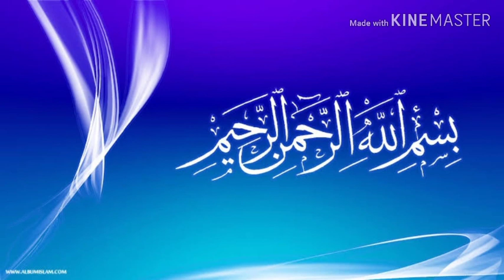MAI ZAMANI TV/SALATU RAMADAN 2020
Mun gode da bibiyar ayyukan mu da kukeyi ku kasance tare damu domin samun sabbin videoyi masu kayatarwa